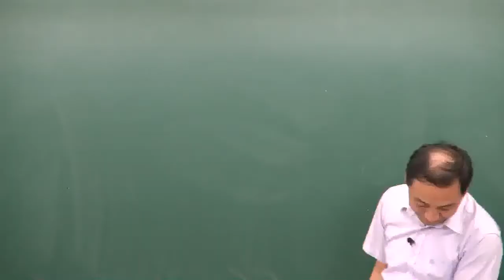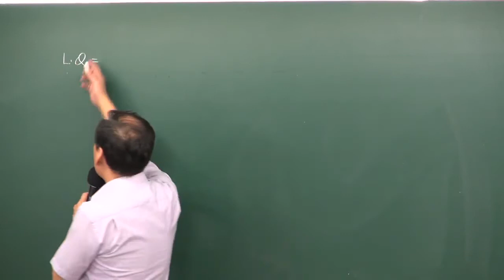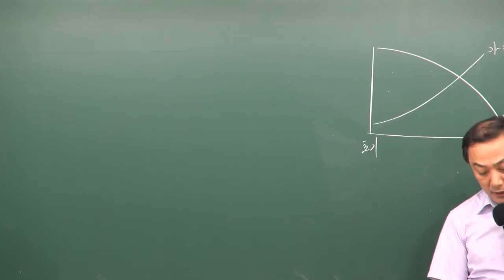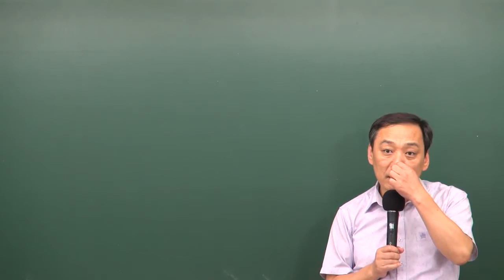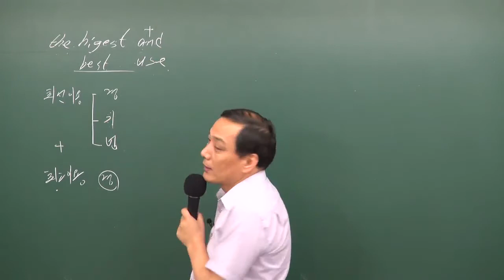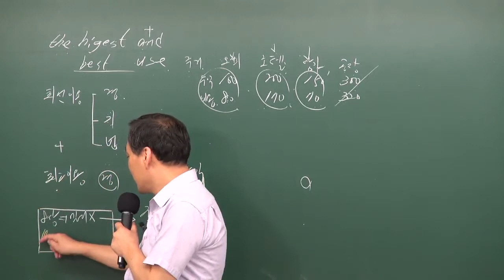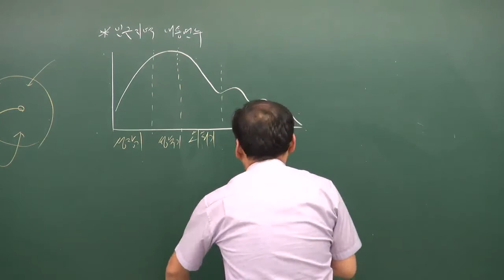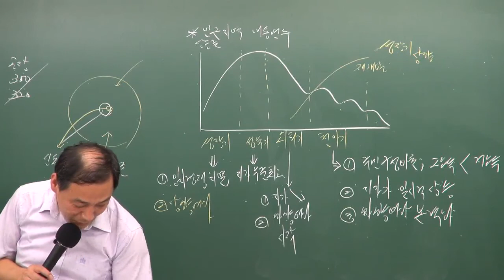공인중개사부동산학개론 핵심요약특강(p.56~p.64) 윤지현교수님-원주공인중개사학원(033-735-7432)